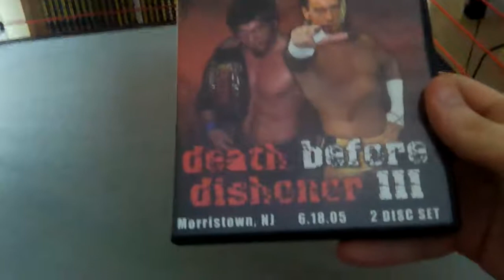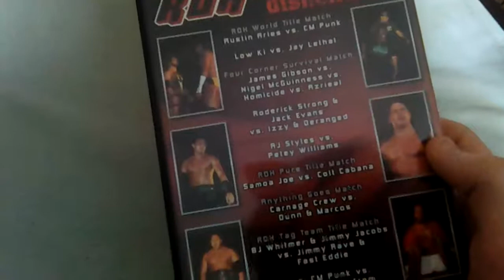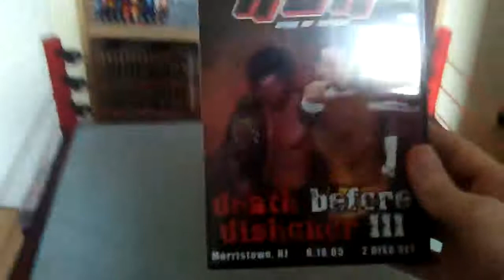Ring Of Honor DVD Pickup: Death Before Dishonor 3- 2005